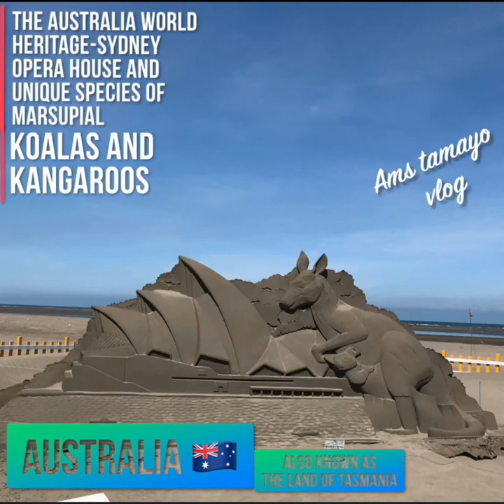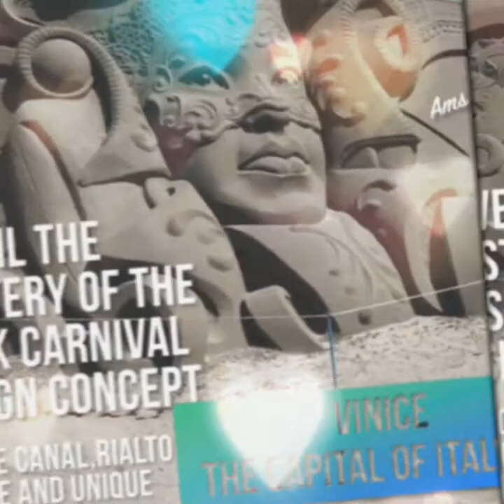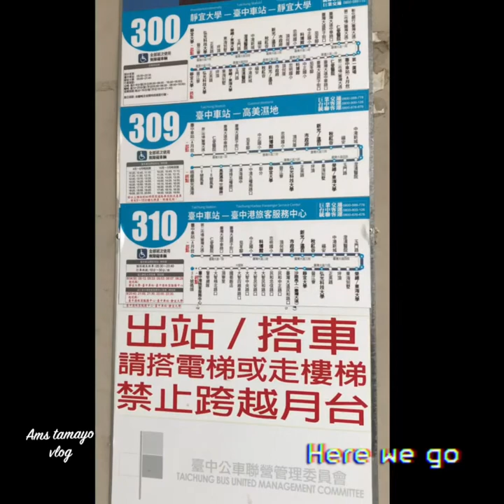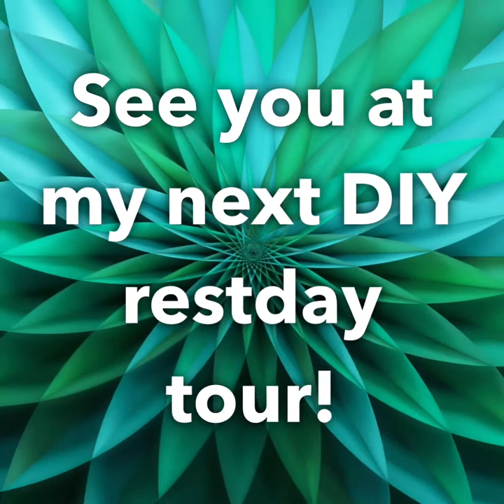TAICHUNG SAND SCULPTURE “Da’an beach” in TAIWAN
The annual Daan sand sculpture and music festival with thea theme of “Travel Around The World”
The features artwork depucting  kandmarks from 13 countries across five continents..
Highlight s include Egypt., Japan many more .

Come lets visit and enjoy the summer
At daan beach., Taichung Taiwan

Ang ganda ng Taiwan 🇹🇼